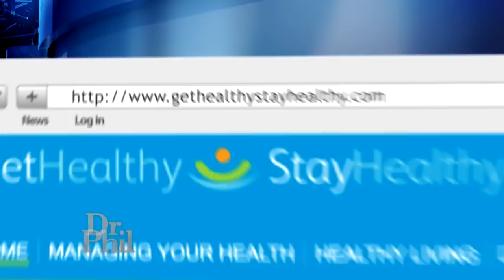Strategies For Managing Grief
Pfizer’s Chief Medical Officer, Dr. Freda Lewis-Hall, shares strategies for managing grief after the death of a loved one.